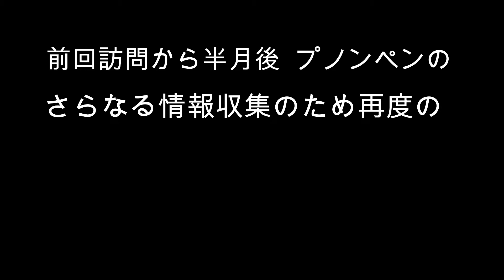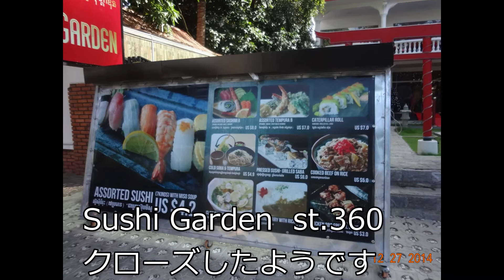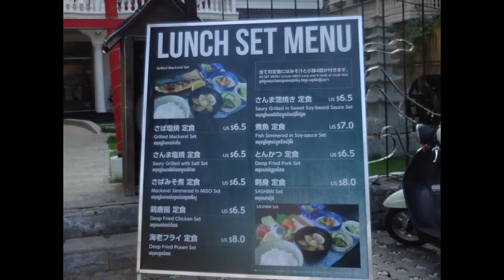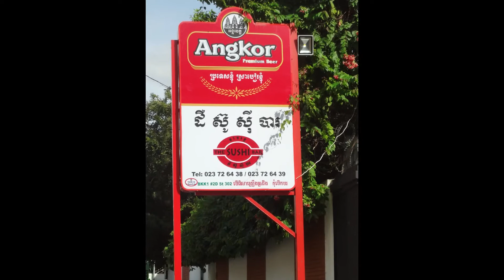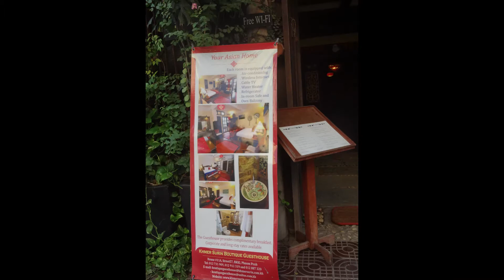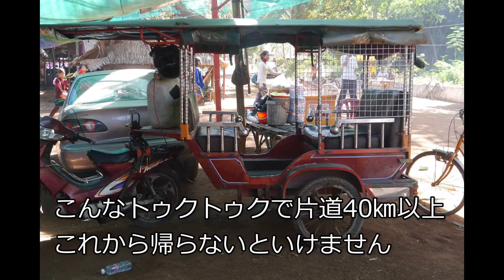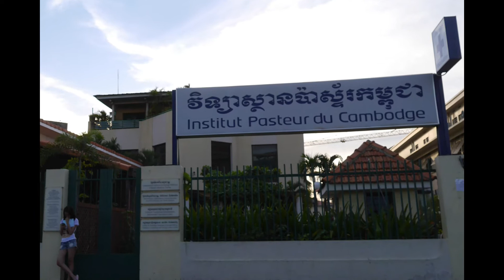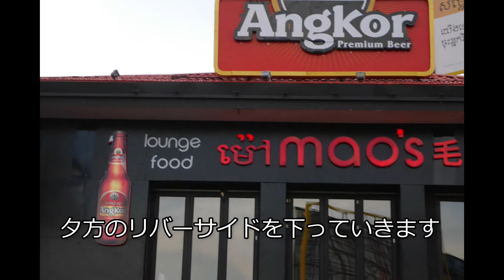【プノンペンと古都ウドン 2014 12月】 前回の続きで現地調査のために翌12月に再度訪問することになりました。今回はプノンペンの北40㎞ほどにあるウドンという古都に行った時の写真も編集しました。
この時は訪問したのが12月20日ごろからというクリスマスシーズンで夜の街は賑やかだった記憶がありますが、残念ながら写真ではその雰囲気はあまり伝えられていません。 ボンケンコン地区（BKK）には多くのレストランがあり、日本料理店も多くあります。 この頃はちょうど日本からの投資ブームも重なり、日本料理店・居酒屋の新規出店もありました、イオンショッピングセンターの中にも地上階とかにも小さなお店もあったのですが、残念ながら多くは1~2年で撤退を余儀なくされたようです。
1日はプノンペンから40㎞ほど北にあるウドンという古都に行ってみました、トゥクトゥクで多分3時間以上かかったと思います。滞在時間は3時間はなかったと思います。